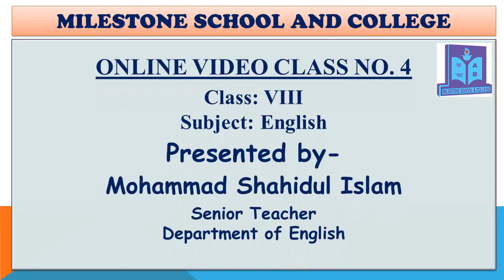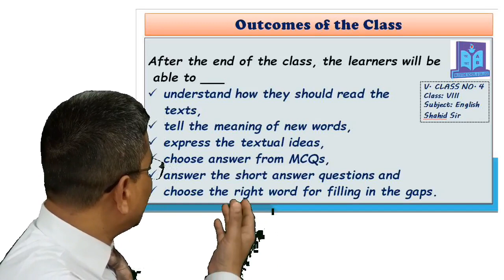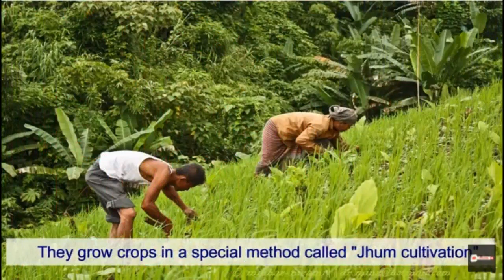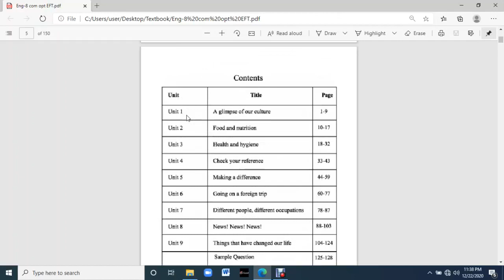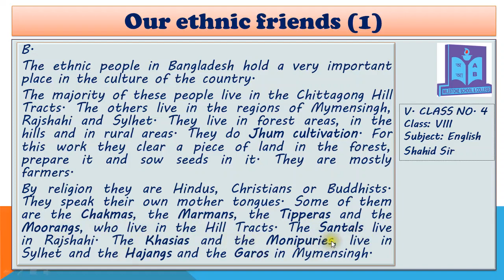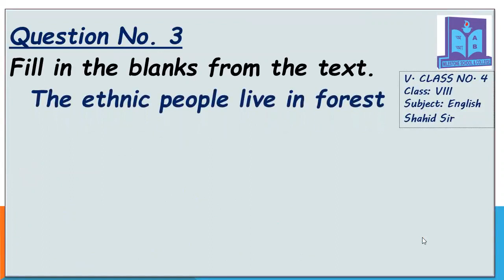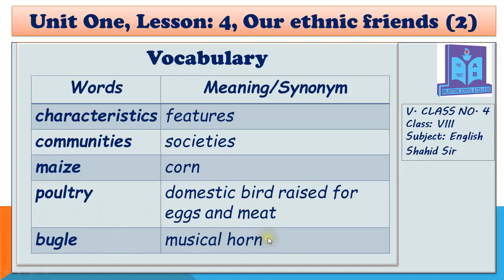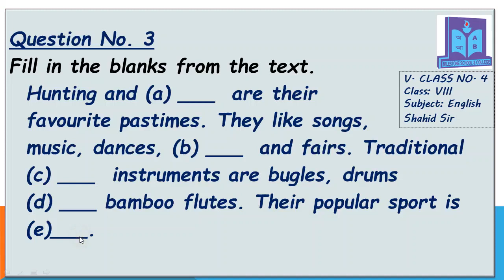English For Today, VIII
English For Today ( Seen Passage)
Unit One, Lesson: 3 & 4
Our Ethnic friends (1) & (2)
.. Presented by...
Mohammad Shahidul Islam
Senior Teacher (English)
Bangla Medium Senior Section